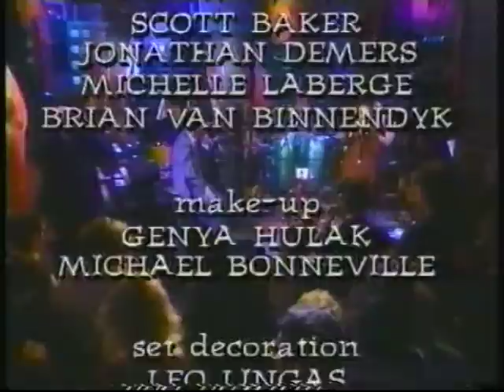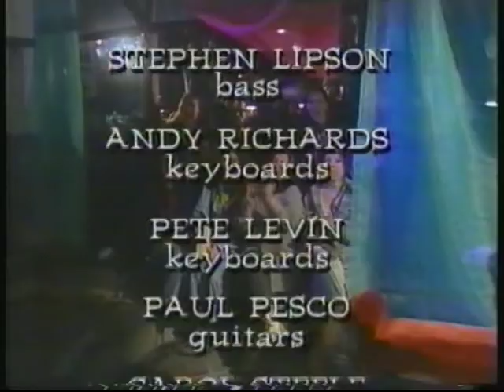Annie Lennox - Intimate & Interactive 1995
Much Music special from on Annie Lennox from 1995 as the album Medusa was released. Features interviews and live performances from the studio in Toronto. Songs performed are Here Comes The Rain Again, You Have Placed A Chill In My Heart, Why, Cold, No More I Love You's, Train In Vain & Don't Let It Bring You Down.